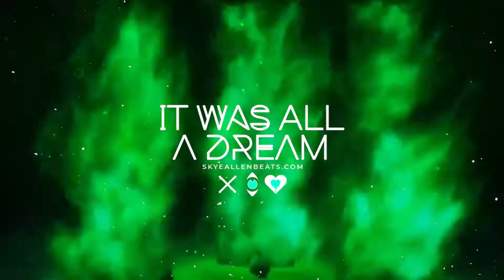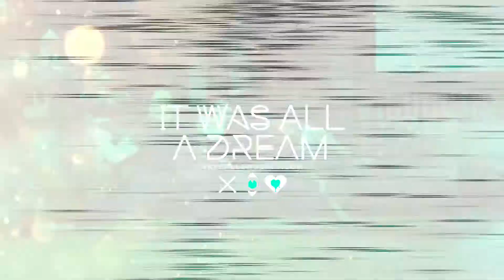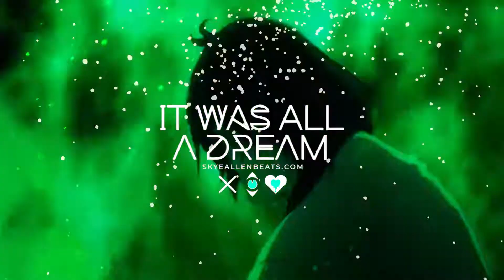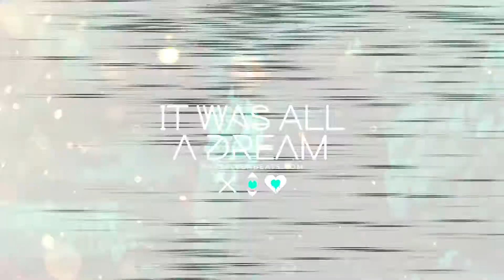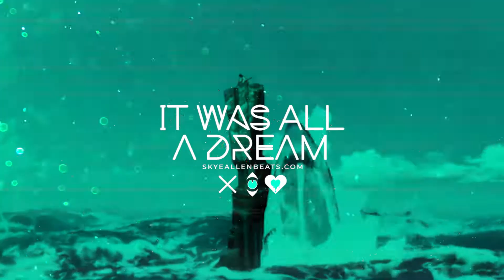It was all a Dream - J. Cole x Kendrick Lamar Type Beat Free for Profit